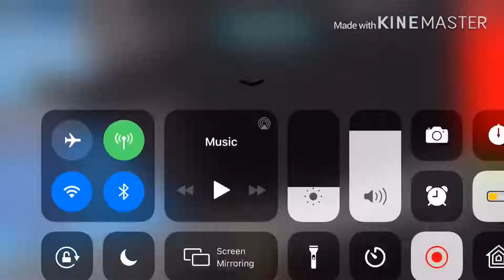R62 (9) Train Skip-Stop service (2003)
Oh.. the line I was born too late to ride doing skip stop service for the 1 line!